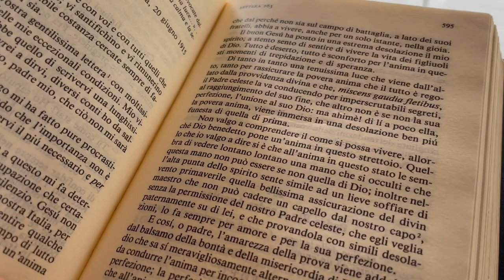Padre Pio: “tutto è deserto attorno a me”